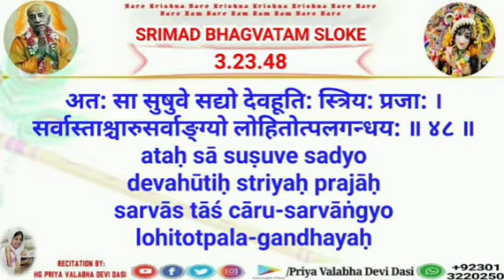Srimad bhagavatam in hindi 3.23.43 to 48